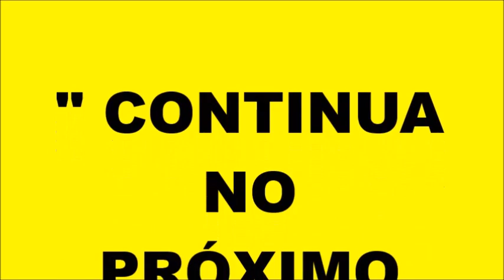172-FECHANDO E ENCHENDO A FORMA DO LEÃO COM FILHOTE ( PARTE 1 )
NOSSO INSTAGRAN.
AQUI PESSOAL NESSE VÍDEO MOSTRAREMOS TODO O PASSO A PASSO DE COMO FECHAMOS E ENCHEMOS A FORMA DO LEAO COM SEU FILHOTE...NO SEGUNDO VIDEO MOSTRAREMOS SEU ACABAMENTO E SUA PINTURA COMPLETA.